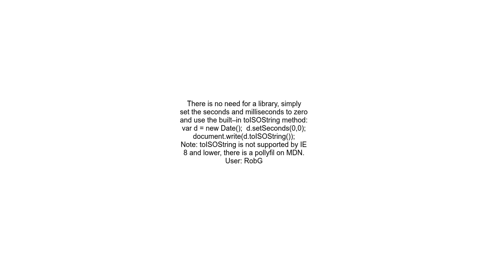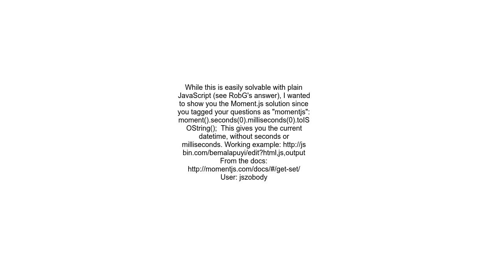Remove Seconds Milliseconds from Date convert to ISO String